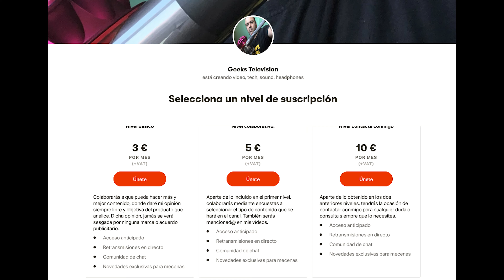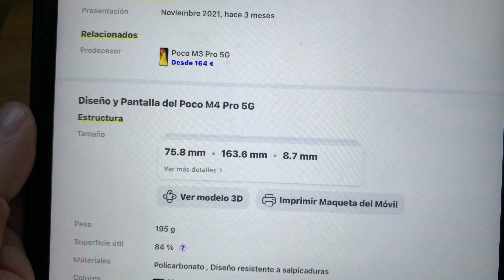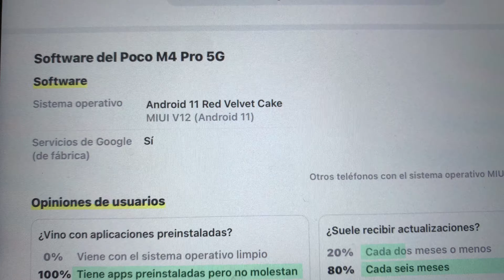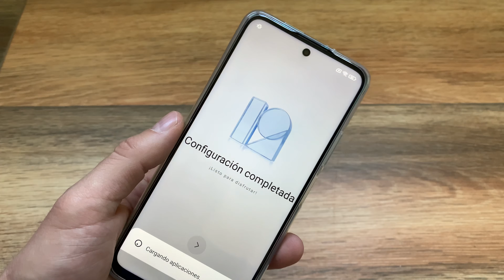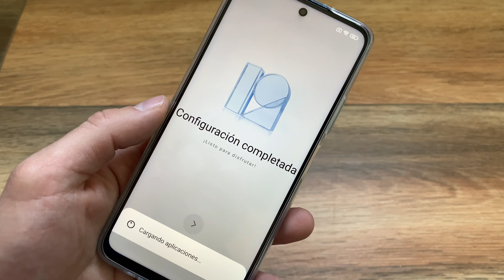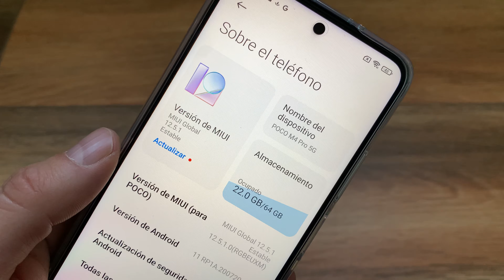📦📦Poco M4 📦📦Pro Desempaquetado Características y Primeras Impresiones📦📦